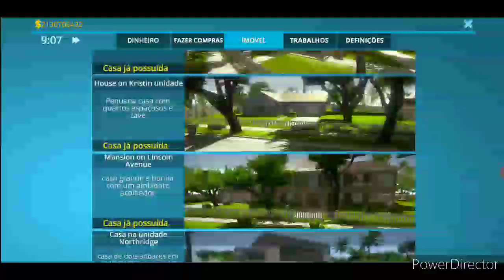Achei um Porão, na minha casa (House Designer)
Pessoal hoje no meio da gravação acabei achando um Porão na casa que eu comprei pra reformar, oque será que tem nele?